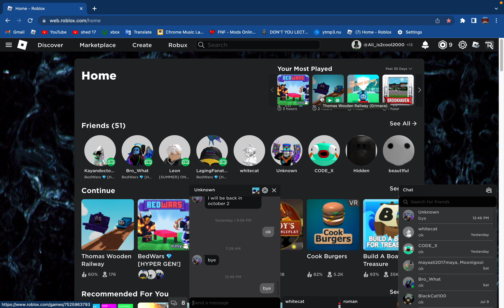going LIVE AAGAIN